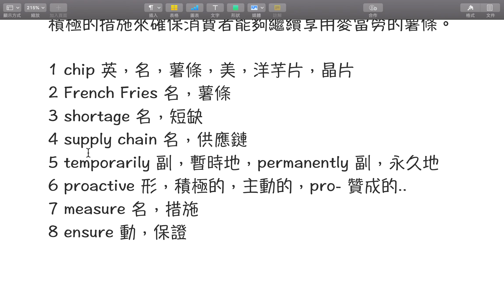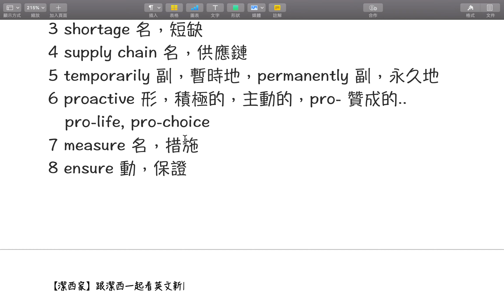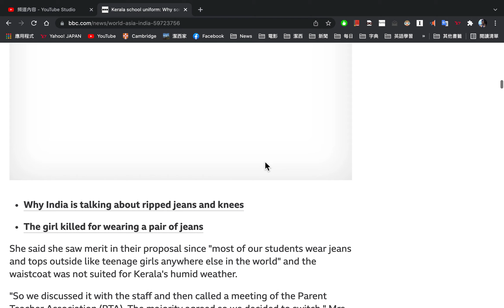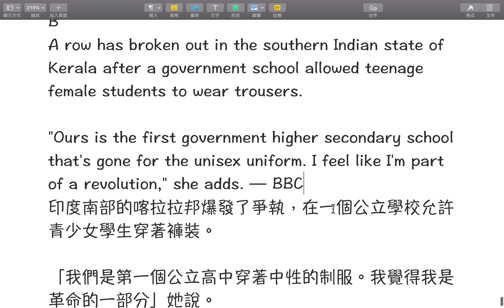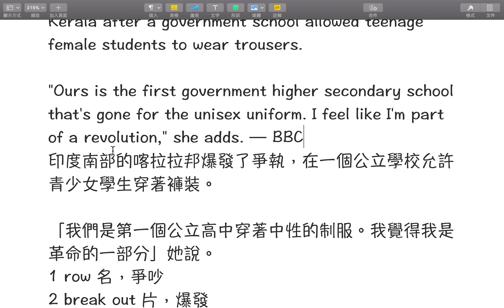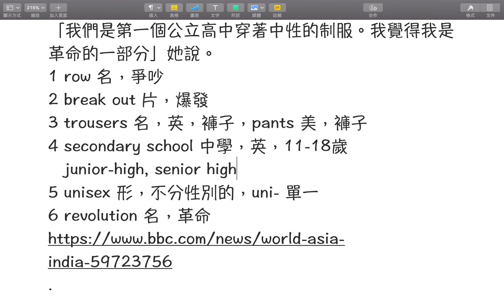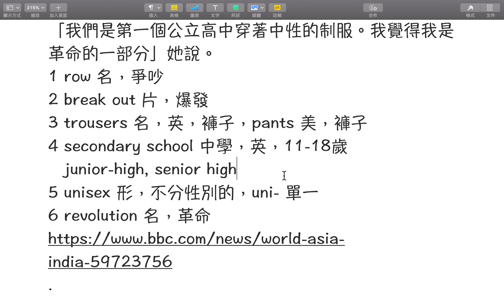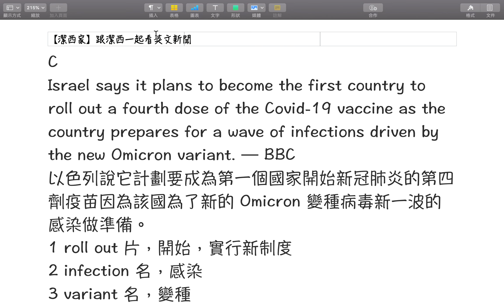【潔西家】跟潔西一起看英文新聞 十二月二十二日